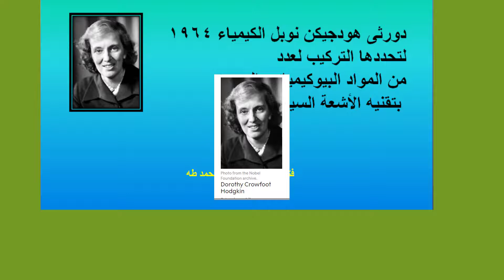نوبل الكيمياء 1964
تحديد تركيب بعض المواد باستخدام الاشعه السينيه